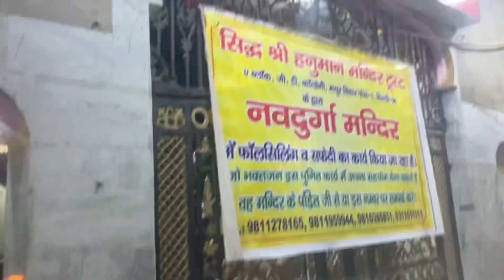Mahashivratri vlog 2023 🕉️❤️ || Shivam Raghav || (Vlog-65)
Shivam Raghav

Mahashivratri Vlog 2023 🕉️❤️